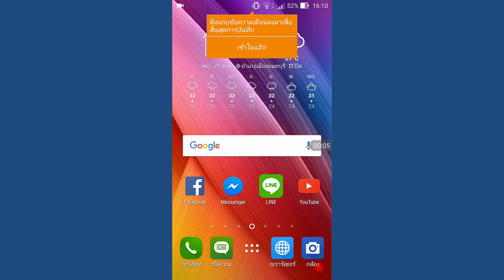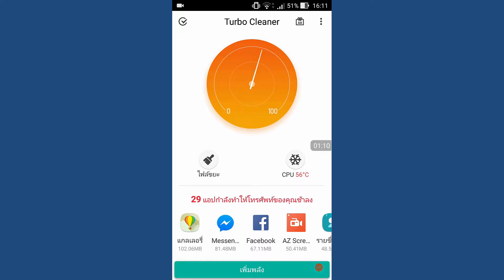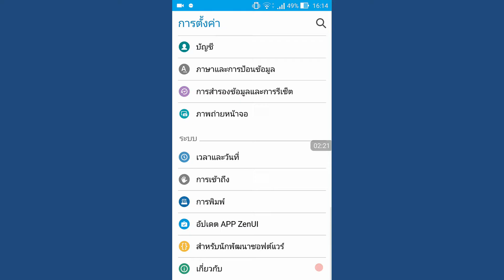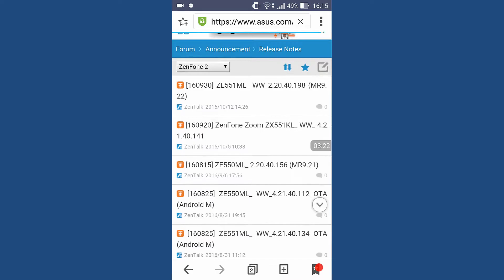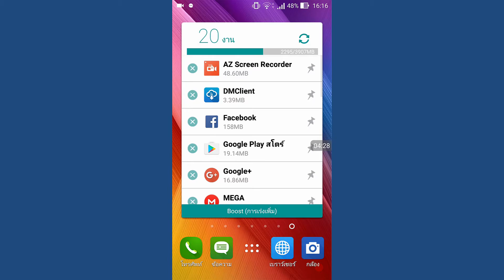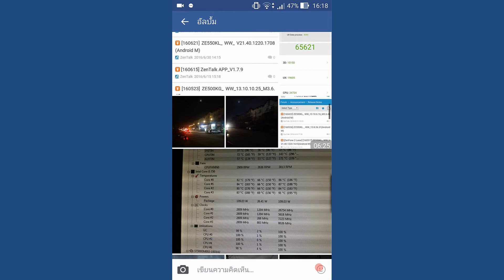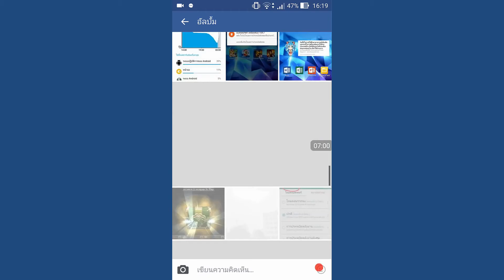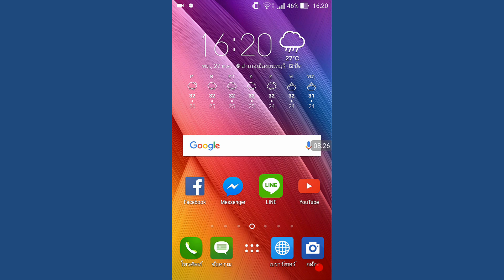เหตุผลที่ควร Down Grade Version Android ของ ASUS ZenFone 2 (ZE551ML) ลงมาเป็น 5 0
เอาเป้นว่า Android 5 มันจะ รองรับอะไรได้มากกว่า Android 6 บัคเยอะมากก ไม่รองรับเซ็นเซอร์ หรือ เกมส์ หรือ ระบบต่างๆ เยอะมาก ทำให้สมควร Dowmgrade ลงมา
ในคลิปนี้อาจจะไม่ได้แสดงให้เห็นว่า อะไรบ้างที่ไม่รองรับ แต่ จากประสบการใช้ส่วนตัวผมแล้ว ผมเห็นว่า มันสมควรที่จะ Downgrade ลงมา
=My Recently Spec=

Windows 10 Professional Edition 64-Bit

Motherboard:ASUS Z170 Pro Gaming - LGA1151
RAM:16GB [Kingston Hyper-X FURY Black (8x2) 2400MHz] DDR4 Dual Chanel
GPU/VGA:ASUS GeForce GTX960 Strix DirectCU II OC 2GB GDDR5+Onboard Intel HD Graphics 530 [System RAM] DDR4 [Duplicated Displayed]
HDD:Seagate Barracuda 500GB+Seagate Barracuda 2TB
PSU:Corsair VS650 650W 80 Plus White ATX Power Supply